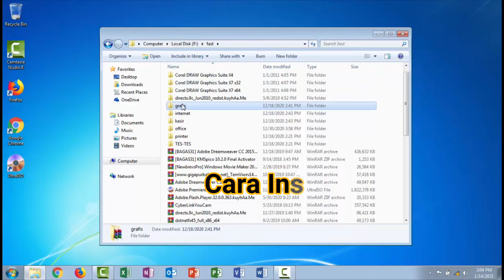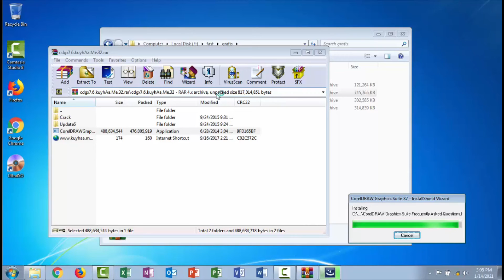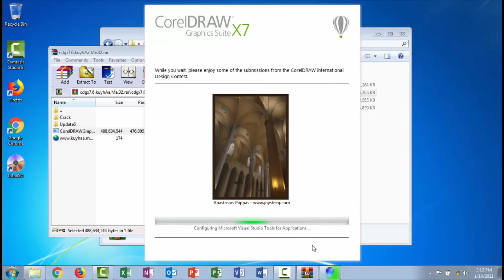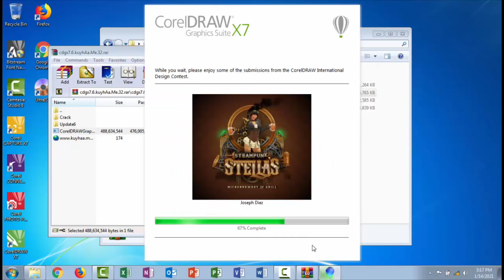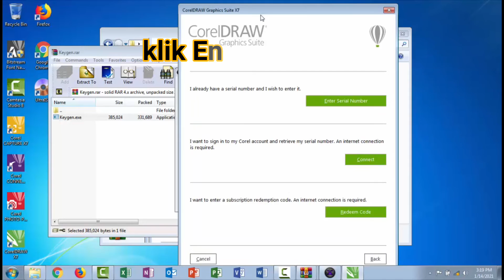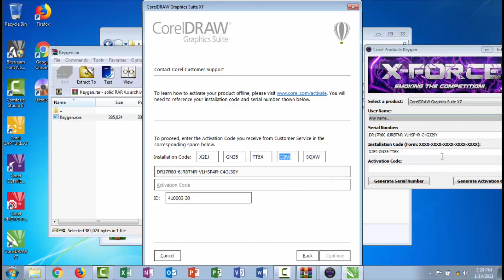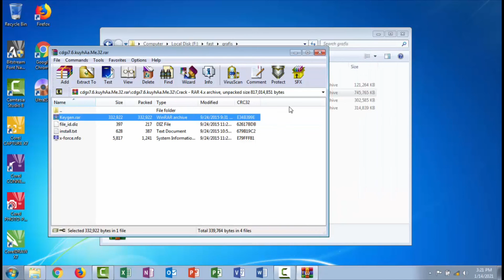Cara Install dan Aktivasi CorelDraw X7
Corel Draw merupakan salah satu software desain grafis paling populer dan sangat sering digunakan. Corel Draw digunakan oleh berbagai kalangan, mulai dari pelajar hingga profesional desainer. Kebutuhan yang dapat dipenuhi juga beragam, misalnya untuk pembuatan spanduk, kartu nama, poster, dan desain lainnya yang lebih kompleks.

Banyaknya pengguna Corel Draw dalam dunia desain grafis tentu saja tidak lepas dari aneka fitur menarik yang ditawarkan. Tidak hanya itu, tampilan yang sangat mudah digunakan serta adanya pintasan tool yang sering digunakan tentu saja menjadi daya tarik tersendiri. Keberadaan pintasan tool tersebut tentu akan mempermudah dan mempercepat proses pembuatan desain, karena tidak perlu menelusuri menu fitur.

Namun, tentu anda sudah tahu bahwa agar dapat menggunakan semua fitur tersebut, maka Corel Draw harus diinstall terlebih dahulu. Anda harus menginstall Corel Draw terlebih dahulu agar dapat digunakan untuk membuat desain. Sayangnya, masih banyak pengguna komputer yang tidak tahu bagaimana cara install Corel Draw di PC Desktop atau Laptop Windows yang digunakan. Baik pemula yang baru ingin belajar menggunakan Corel Draw, atau bahkan desainer yang sudah sering menggunakan software Corel Draw.